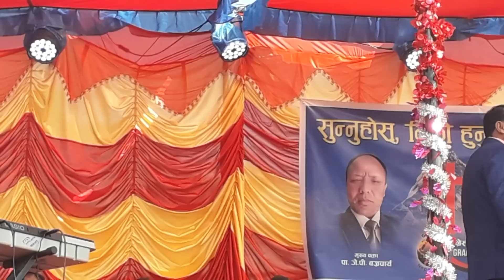आरोग्य हुन चाहनेहरुले सधै सुन्नै पर्ने वचन ।।।Ps.Raju Bajrachrya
Mystery  of   Healing.  Ps.J.P Bajracharya.
Jaymashih  tv@
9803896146 Jaymashih TV is Nepali Christian Channel . It is Lead by one group of nepali christian Pastor's . We provide here Christian Sermons Messange, Christian Songs, Chorus, Testimony, Interview with Nepali Pastor's and Leaders . For more info .
JAYMASHIH TV
Contact Person: Pastor Birendra Dhanuse
                                    Kathmandu, Nepal